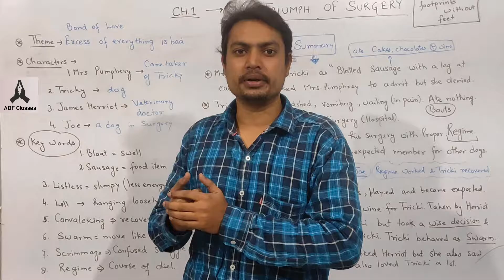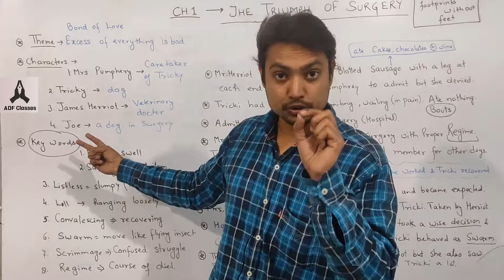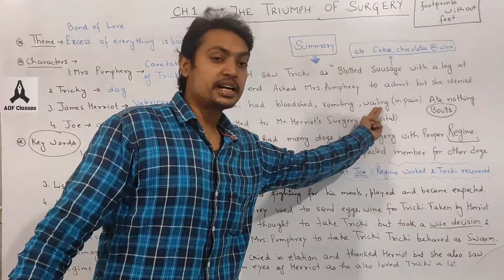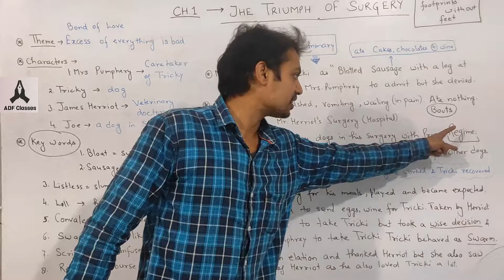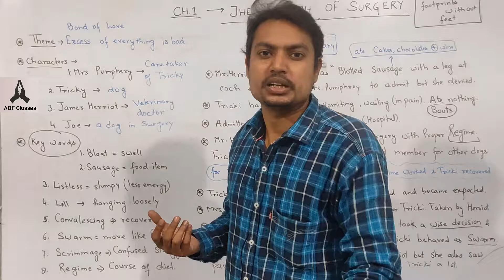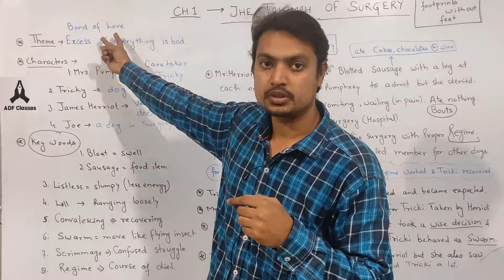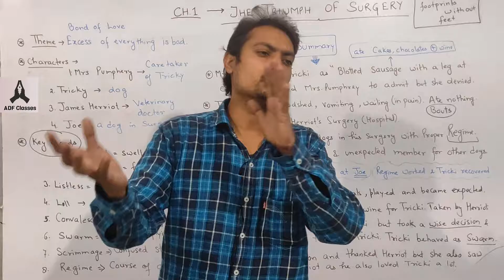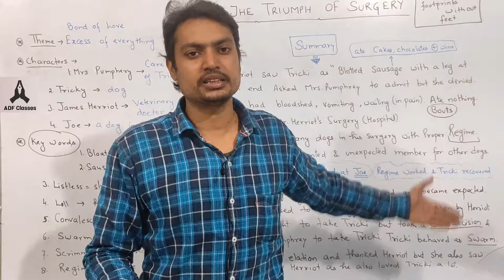A triumph of surgery class 10 summary in hindi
Link for best deals:
green screen
In this video we will cover the summary, theme, important question for CBSE board examinations for the chapter a triumph of surgery by James Herriot summary in hindi.

a triumph of surgery class 10 animation, class 10 a triumph of surgery, class 10 a triumph of surgery summary, class 10 english a triumph of surgery.